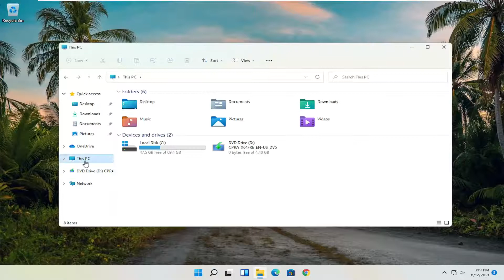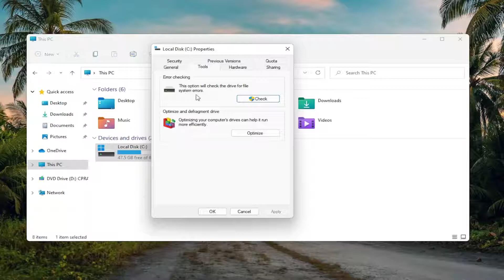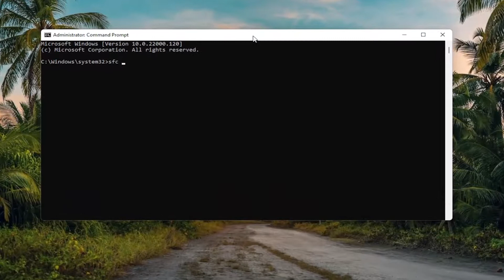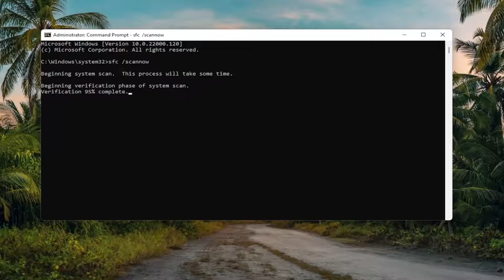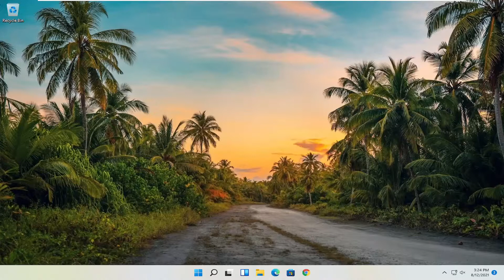Error 0x80070570 - Easy Fix No Download Needed In Windows 11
The 0x80070570 error code is a common error message on computers, laptops, and tablets with the Windows 11 operating system. However, it's also been known to appear on computers with Windows 10, Windows 8.1, Windows 7, and older. Here's a breakdown of what the error is and how to deal with it.

Issues addressed in this tutorial:
c/d/e the file or directory is corrupted and unreadable
the file or directory is corrupted
the file or directory is corrupted and unreachable
the file or directory is corrupted and unreadable access denied

Windows errors aren’t uncommon, and many of these errors are present on Windows 11 as well. One particular error that we’re going to fix today is error 0x80070570.

In the case of the 0x80070570 error, you’ll be surprised to see that a simple solution is also very efficient. You shouldn’t ignore though that solving the problem may as well involve intricate actions.